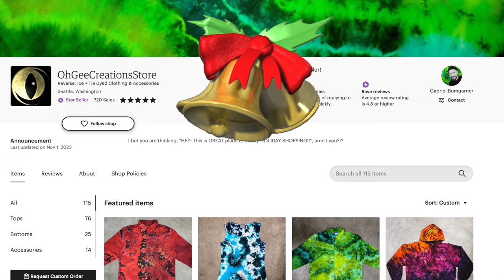🔥 Sensation You Will NEVER Forget | Nuts On an Open Fire Tie Dye Jocks + Briefs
Base, Geode + Tie Dye Tutorial
Nuts On an Open Fire Tie Dye Jocks + Briefs

Dye Colors:  Bright Yellow, Deep Orange + Chinese Red

Sounds:
Artist:  anonangelx
Audio Source:  MusicRevolution